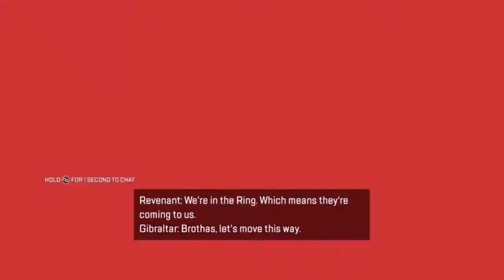Real Apex Hours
Here are some clips of my very own gameplay of Apex Legends!